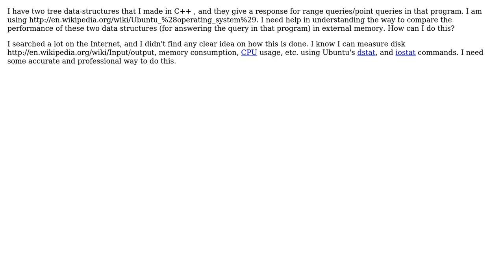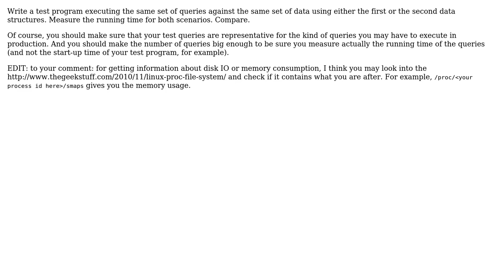Comparing performance of different C++ self-made tree data structures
With thanks & praise to God, and with thanks to the many people who have made this project possible! | Content (except music & images) licensed under CC BY-SA | Music | Images & others | With thanks to user Doc Brown user coder and the Stack Exchange Network Trademarks are property of their respective owners. You are responsible for your own actions.